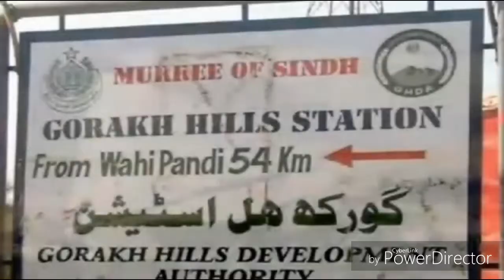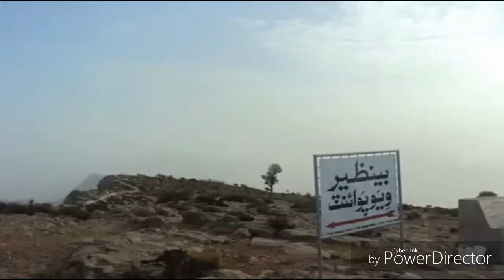Muree of Sindh GORAKH HILL STATION Dadu in kirthar mountain ranges.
Everyone  can enjoy june july as a december @Gorakh hill station dadu . Govt Rest house and hotel are available but you should book the rooms in advance and that booking may be not cnfrm . Only 4×4wehicle is required . law and order is very best . Enjoy the natural beauty .